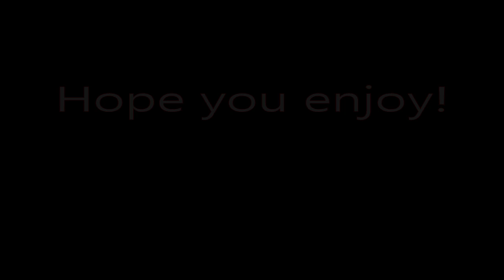SSSamus (Smash Ultimate Montage)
Its been a while since I've done a montage of any sort and the one I have made of ada previously(the good one, not the garbage one),  isn't uploaded to youtube because of copyright issues due to music. Made from a load of footage when I was first starting out on smash